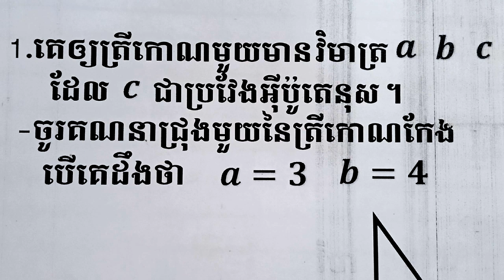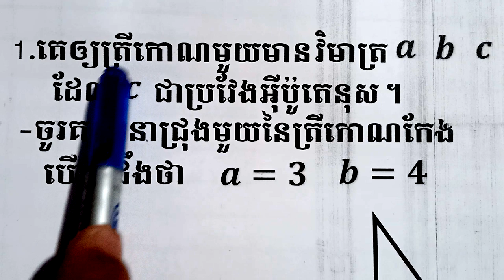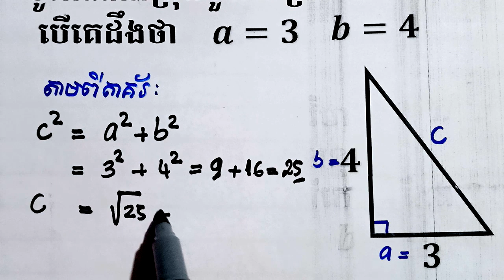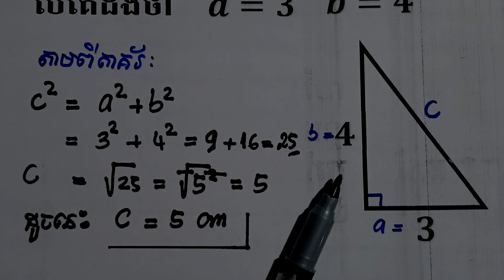1. គណនាជ្រុងមួយនៃត្រីកោណកែង បើគេដឹងថា a=3 ; b=4 c=......?